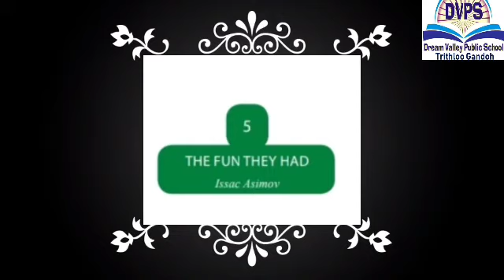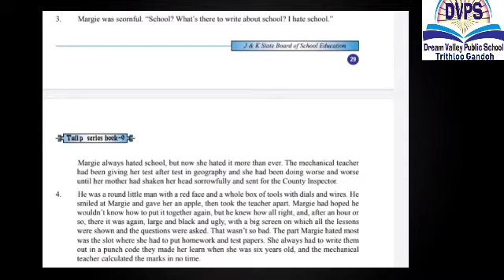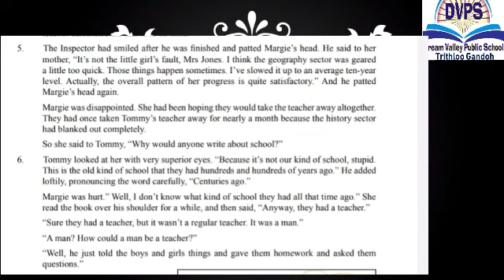Class 9th English Dream Valley public school Trithloo Gandoh Bhalessa.